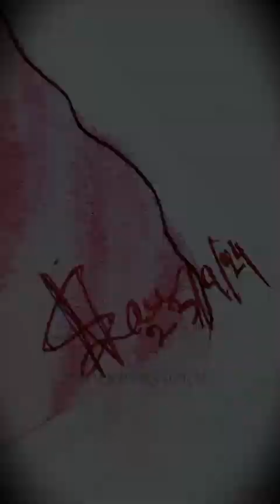MA DURGA DRAWING | MA DURGA PAINTING FOR BEGINNERS 🎨 HOW TO DRAW MA DURGA art #2024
Maa Durga easy drawing
 Mahalaya
Virendra Krishna Bhadra
 Maa Durga agomoni Varta
Parvati drawing
Matri rupena
 Devi Parvati painting
Maa Durga painting for beginners
Maa Durga drawing for beginners
Easy Maa Durga drawing
 how to draw Maa Durga step by step
easy Maa Durga drawing step by step for beginners
Tenth Mahavidya

Hi guys I am @THUNDERSTORM .
At first I wish you a very happy Mahalaya and happy durga puja to all of you, stay happy and blessed.
In this video I am trying to draw Maa Durga . If you guys like this video then please like it and subscribe to my channel for more drawing video like this and many more type of videos you want please let me know in the comment section keep supporting me and subscribe this channel , share this video and don't forget to hit the bell icon for current video updates. Keep supporting me guys , your supporting will power can change someone's life. ❤️ if you guys supporting me then I will become a big youtuber which is my dream otherwise I am nothing and I am saying it again keep supporting me  do like share and subscribe.